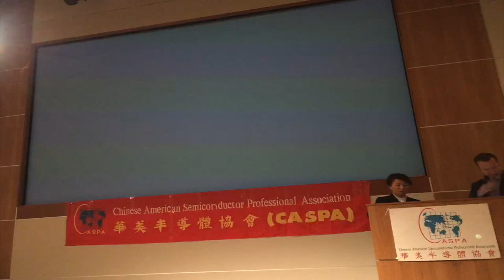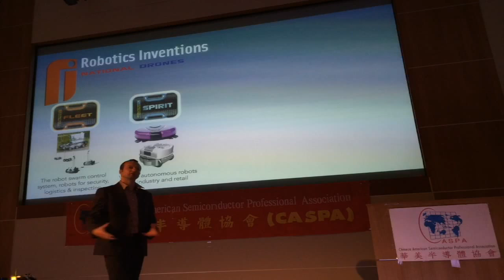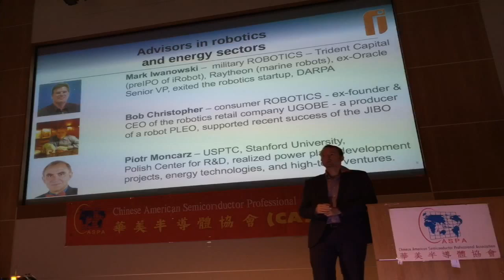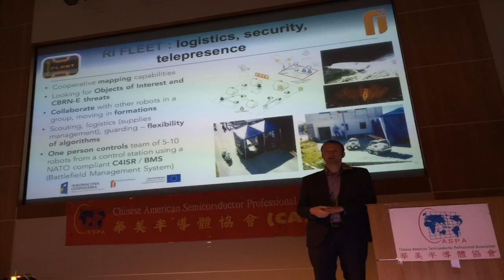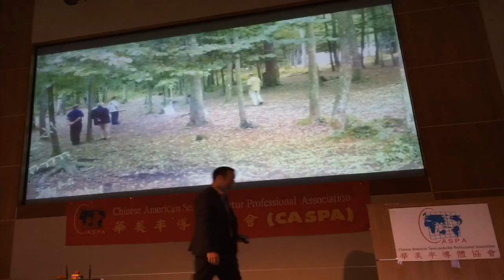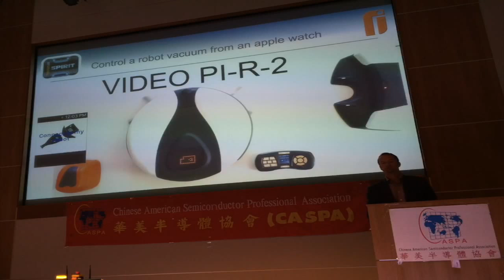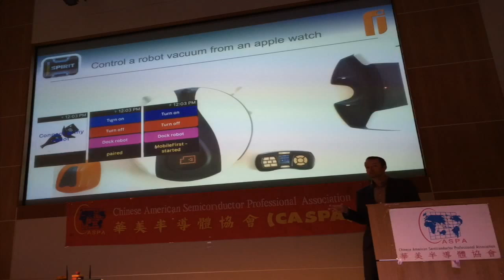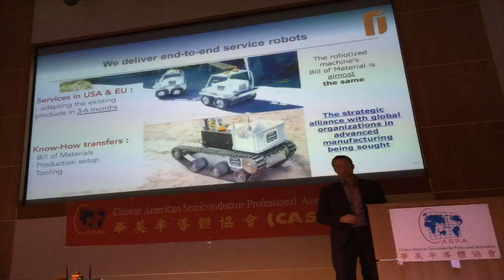CASPA 2015 Summer Symposium: Marek Sadowski, President/CEO, Robotics Inventions National Drones